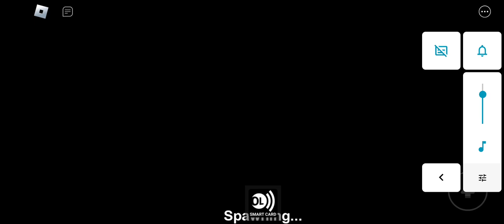Roblox Operator's Life: Driving a MTA Staten Island Railroad R44 Subway Train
Enjoy this video. Use headphones for best experience.